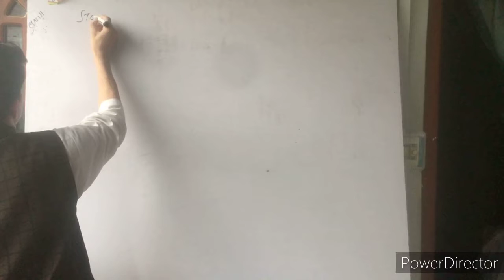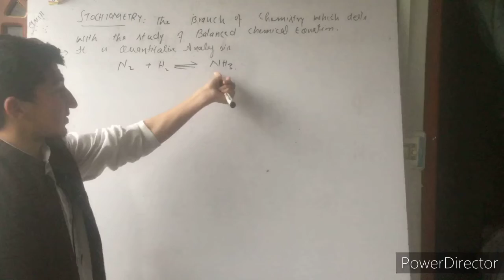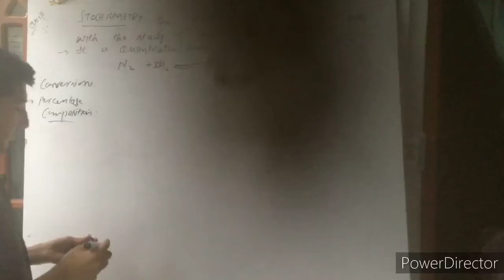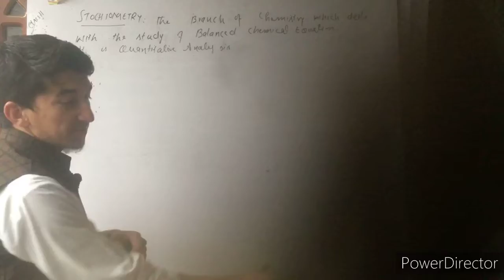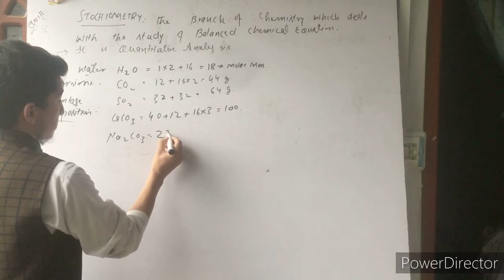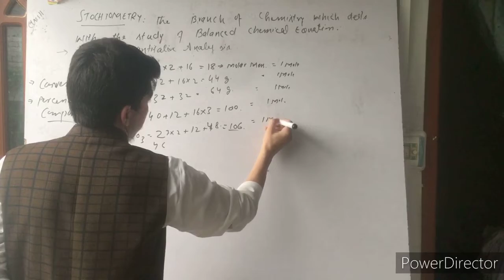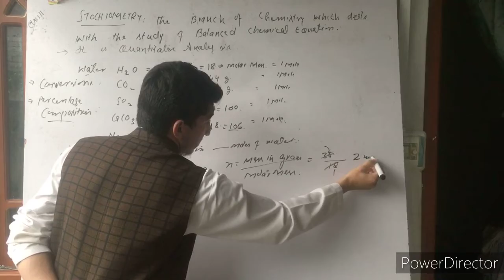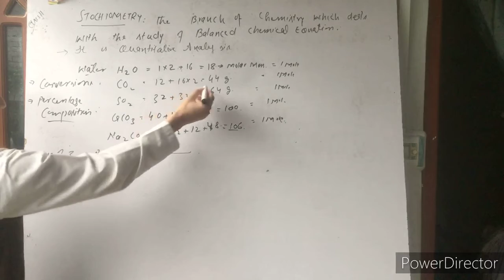STOICHIOMETRY Part 1 introduction moler mass,mole,mass conversions by yaseen jan Alchemist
class-11-chup-1st-STOICHIOMETRY-Pushto-language
Jazakumullah